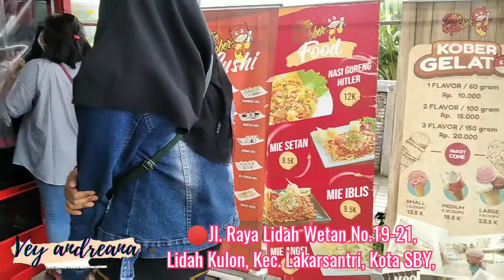MIE KOBER VIRAL DI SURABAYA | MIE KOBER LIDAH KULON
MIE KOBER LIDAH KULON

hai slam hangat untuk keluarga anda dirumah hai bun kali ini sy mau ngajakin bunda yg suka bngt makan murah enak dan s uka foto fto teaptnya  di

MiE KOBER
Jl. Raya Lidah Wetan No.19-21, Lidah Kulon, Kec. Lakarsantri, Kota SBY,
 TEMPATNYA NYAMAN DAN asik Buat fto
yuk simak seperti apa sih tempatnya
dan jng lupa SUNSCRIBE - COMENT - SHARR AKTIFKAN TANDA 🔔 biar tau kalo sy upload lagi.